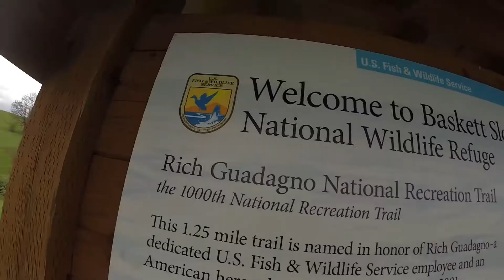LITHE SKATEBOARD UPDATE #1 || BRONSON RAW REVIEW || VLOG 50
If you'd like to know how I was able to get myself out of my financial rut, continue to skateboard, have a balanced family and continue with Youtubing, click this

Here's my quick review on the new Bronson Raw skateboard bearings. I've also checked in on how the Lithe skateboard deck is doing after a weeks worth of skating. Typically, I would need to change out a deck every week and a half. Lithe seems to be holding up fairly well. More updates to come...

Much love to you guys and everyone else in existence!

Canon T5i
Wide Angle Lens
Shotgun Microphone
Tamron 18-200mm lens
SanDisk 64GB SD
GoPro Hero3+ Black

Silver tool
Camera Caddie
Flexible tripod
Tripod Ballhead mount

Editing Software:

Adobe After Effects
Adobe Premier
Adobe photoshop